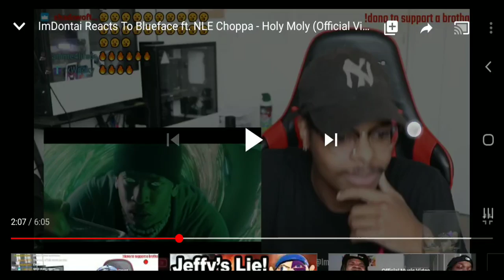when you listen to holy moly